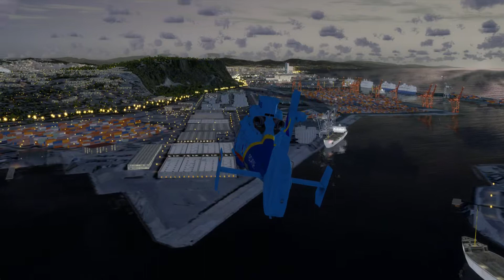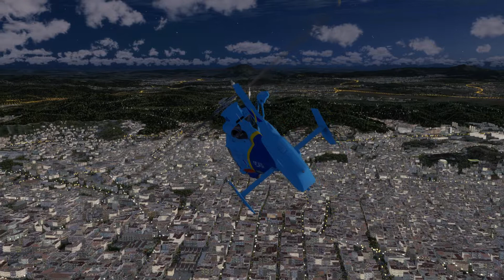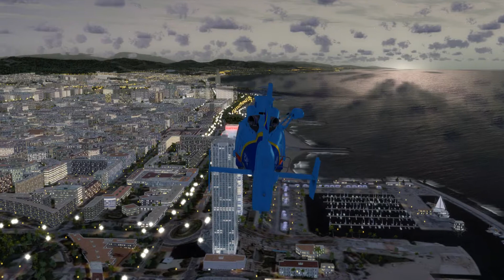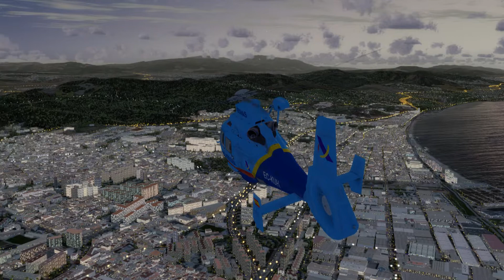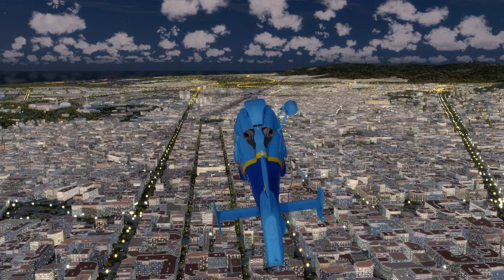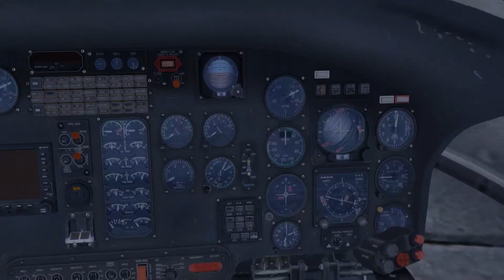Eurocopter AS365 Dauphin, by Cera Sim. VFR: (LEBL) Barcelona, Spain!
Take-Off from Le Prat Airport, Barcelona, Spain; then Land (Super-Hard!  Sorry!), Taxi & Park.  "We'll view Barcelona at Dawn from high & low...  Beautiful!"  This video was shot using Prepar3D v4.3 Flight Simulator with ORBX Full Terrain Experience (FTX) scenery!  I also use (Bandicam) and (ChasePlane) software in H264 (NVIDIA NVENC) .avi codec, 1080p HD, 60Hz.